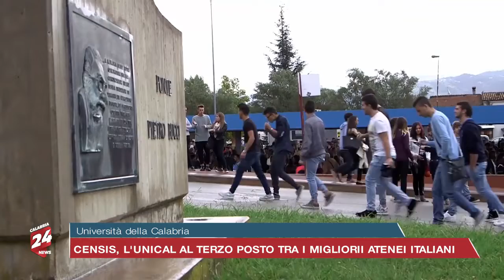Università della Calabria - Censis: L'Unical al terzo posto tra i migliori atenei italiani